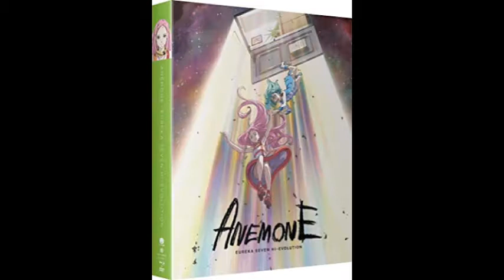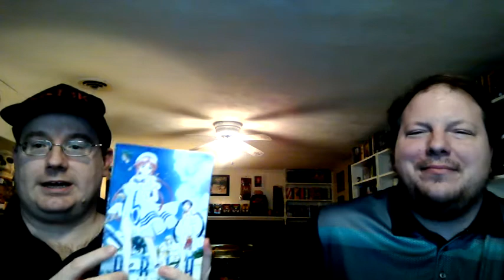New Media Releases #129 3 3 20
-Yu Yu Hakusho: The Complete Fourth Season Steelbook
-Aria: The Animation
-A Bug’s Life/Monsters Inc/Monsters University/Up/Wall-E 4K
-Anemone: Eureka Seven Hi-Evolution
-Sergio Leone Westerns – Five Film Collection (fist full of dynamite)
-Titans Season 2
-Dark Waters
-Konohana Kitan
-Kansas City
-Queen & Slim